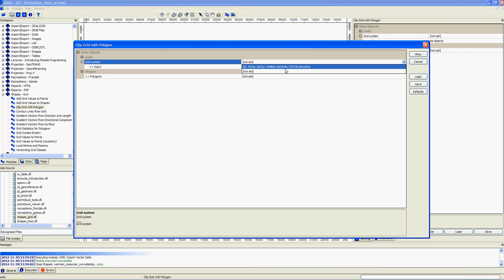SAGA GIS: clipping raster with shapefile